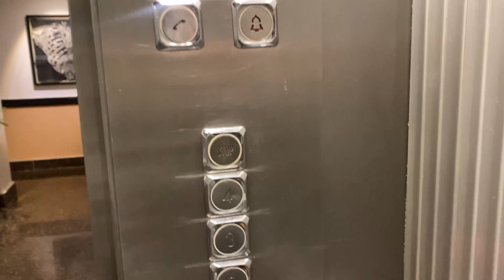Confidence Hona Bohat Zarori Hota Ha